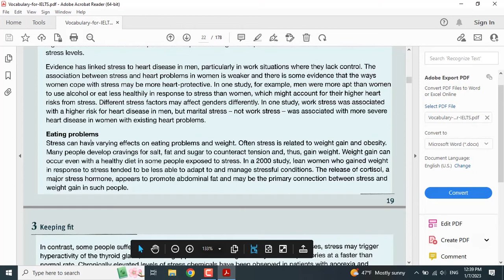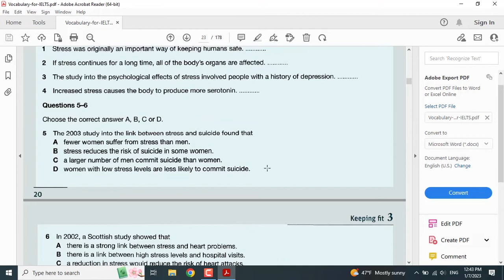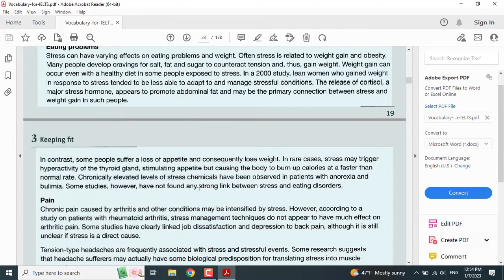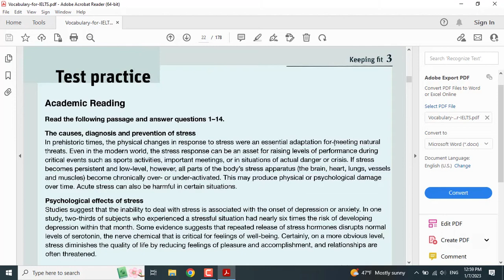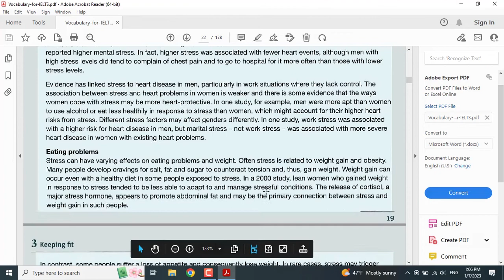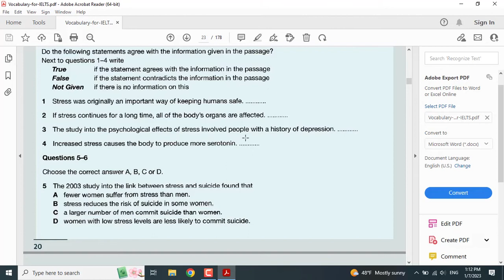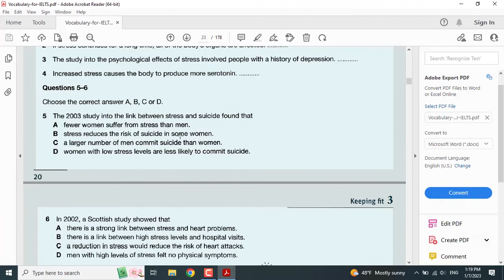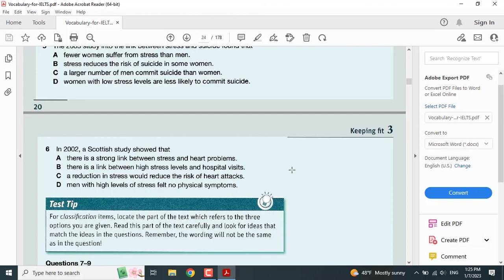ریدینگ آیلتس آکادمیک و ریدینگ آیلتس جنرال را چگونه تقویت کنیم؟ جلسه دوم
تکینیک های ریدینگ آیلتس از جمله مواردی است که همه کاندیداهای آیلتس به دنبال یادگیری آن هستند. فرقی نمیکند چه خود را برای آزمون آیلتس آکادمیک و یا آیلتس جنرال آماده می کنید باید تکنیک های ریدینگ آیلتس را فرا گیرید. اگر سوال شما هم این است که چگونه ریدینگ آیلتس را تقویت کنیم؟ با ما تا انتهای ویدیو همراه باشید.
ریدینگ آیلتس آکادمیک و ریدینگ آیلتس جنرال تنها در میزان سختی متن های داده شده و نمره دهی با هم تفاوت دارند. لذا نگران نباشید تمامی task ها یکسان بوده و برای یادگیری زمان زیادی نیاز ندارید. برای موفقیت در ریدینگ آیلتس باید ابتدا در ریدینگ زبان انگلیسی موفق شوید و سپس به تقویت خود برای ریدینگ آیلتس بپردازید. همانطور که در ویدیو هم اشاره شد ریدینگ آیلتس آکادمیک سخت تر از ریدینگ آیلتس جنرال است. منابع ریدینگ آیلتس آکادمیک از مقاله های علمی است. این در حالیست که نمره دهی ریدینگ آیلتس جنرال سخت تر از نمره دهی ریدینگ آیلتس آکادمیک است. یکی از نکته هایی که متاسفانه داوطلبان به آن توجه نمی کنند دایره لغات گسترده برای ریدینگ آزمون آیلتس است. در واقع اگر شما دایره لغات گسترده ای نداشته باشید نمی توانید در ریدینگ آیلتس موفق شوید.
در این ویدیو یک تست واقعی ریدینگ را با استفاده از تکنیک های آیلتس انجام داده و شما به صورت عملی متوجه می شوید که چگونه باید با تست های ریدینگ روبرو شوید.
برای دیدن محتواهای بیشتر و آموزش تمامی منابع آزمون آیلتس آکادمیک و جنرال بر روی لینک زیر کلیک نمایید:
بسیاری از داوطلبان آزمون آیلتس به دنبال منابع آیلتس بدون استاد هستند. بسیاری از منابع آیلتس بدون استاد هم برای آزمون آیلتس جنرال و هم برای آزمون آیلتس آکادمیک یکسان هستند و تنها در مواردی با هم تفاوت دارند. منابع آیلتس خودخوان در این کانال به صورت کامل آموزش داده شده است لذا اگر می خواهید منابع آیلتس self study  را در خانه مطالعه کنید این کانال برای شما مناسب است. تمامی منابع اسپیکینگ آیلتس و منابع لیسنینگ آیلتس در این کانال معرفی و آموزش داده شده اند. منابع خودخوان آیلتس طرفداران بسیار زیادی دارد که اتفاقا بسیار هم مفید واقع شده اند. شما می توانید با مطالعه منابع آیلتس self study نمره بالایی همچون آیلتس 7 به بالا بگیرید لذا نگران نباشید. در این کانال شما می توانید به آموزش گرامر آیلتس هم دسترسی داشته باشید. تمامی گرامری که شما به آن نیاز خواهید داشت در این کانال آموزش داده شده است.